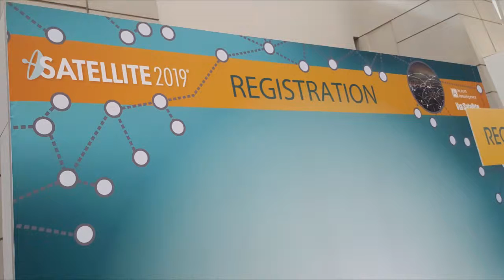Spantech at Satellite 2019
Spantech Microwave at SATELLITE Conference & Exhibition 2019 - Washington DC.

Thanks to all our customers and companies we represent for the quality time spent together there:

Boonton
BSC Filters
Crane Aerospace & Electronics
Dow-Key Microwave
Flann Microwave
JFW Industries
K&L Microwave
L3 Narda-MITEQ
L3 ESSCO
L3 Narda-ATM
Noisecom
Norsat International
Sector Microwave Industries